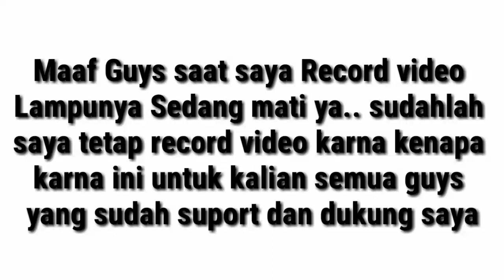Hari Terakhir bermain game lucu - Fun Race 3D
Peringatan!!

Guys di video kali ini kita akan bermain fun race 3d untuk terakhir kalinya guys guys bagaimana keseruan saya memainkan game ini untuk terakhir kalinya pastinya seru berennn saya memainkan nya karena ini untuk terakhir kalinya

dan kalian juga Boleh Follow Instragram saya sebanyak-banyak karena nih Linknya karena 100% Gratis✔=

Oke Sekian dari saya
Saya AbdurRaffi
Salam and bay bay